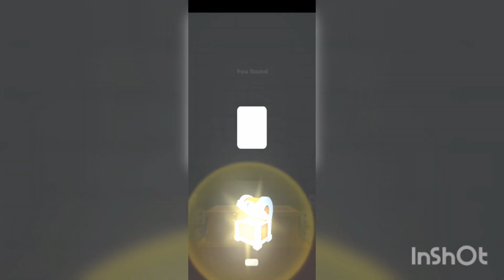yellow ludo challenge and when